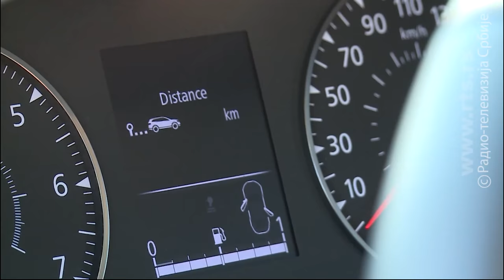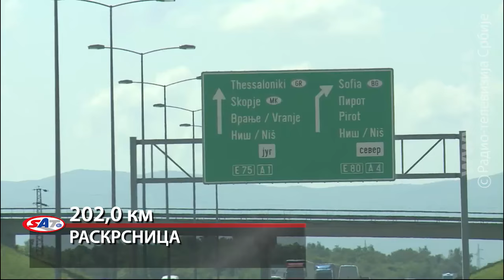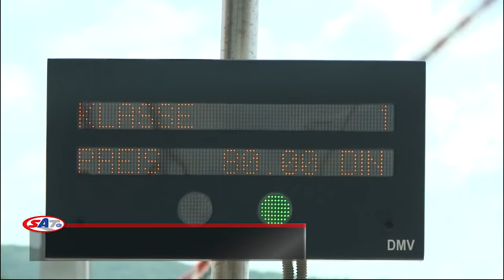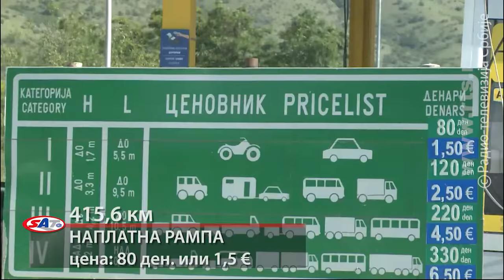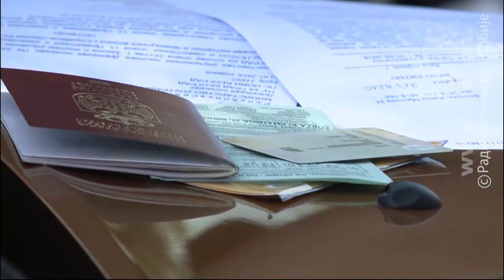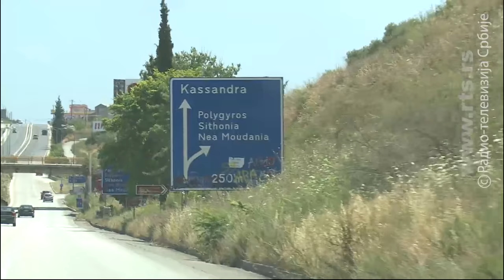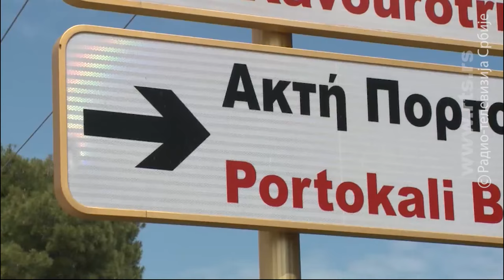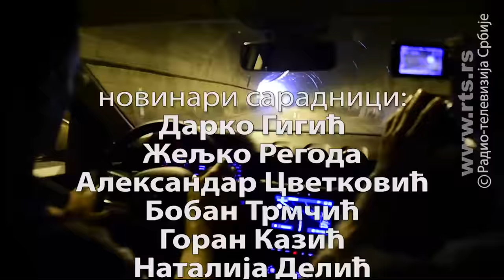SAT: Patrola od Beograda do Halkidikija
Ekipa emisije SAT krenula je na svoju prvu letnju patrolu. Ovoga puta vode vas do grčkih letovališta na Sitoniji - drugom prstu Halkidikija.

Saznaćete šta vas sve čeka na putovanju dugom preko 700 kilometara, kakvo je stanje puta, gde su radovi, kakva je snabdevenost gorivom i da li u Makedoniji i Grčkoj priznaju naše potvrde o produžetku važenja tablica i saobraćajne dozvole.

Detaljno pokazuju potpuno novu deonicu auto-puta kroz Makedoniju, ali i šta su Grci promenili u kaznenoj politici. Za razliku od prethodnih godina, ovoga puta pokazuju čak četiri mesta sa najlepšim plažama i zanimljivostima koje nudi Sitonija.